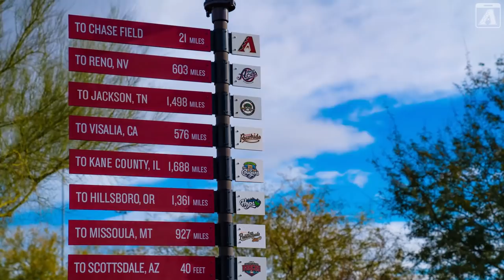Clubhouse Access | Season 2 Ep. 1 "Set the Tone" - Arizona Diamondbacks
Baseball is back and so are the Dbacks. Get an inside look at DbacksSpring Training in Season 2 of ClubhouseAccess. In the season premiere, Torey Lovullo shares his thoughts on the first day of camp, Carson Kelly forgets his batting gloves, and Andrew Chafin gets into some shenanigans at Fan Fest. Check back for new episodes each Sunday night leading up to Opening Day.

About the Official Arizona Diamondbacks YouTube Channel: Here you will find all the latest videos from the D-backs including highlights, behind-the-scenes footage, player profiles, hilarious videos and more. Get closer to the likes of David Peralta, Ketel Marte, Eduardo Escobar, Madison Bumgarner, Torey Lovullo, Archie Bradley, Jake Lamb, Andrew Chafin, Starling Marte, Carson Kelly, Luke Weaver, and the rest of the Dbacks organization.